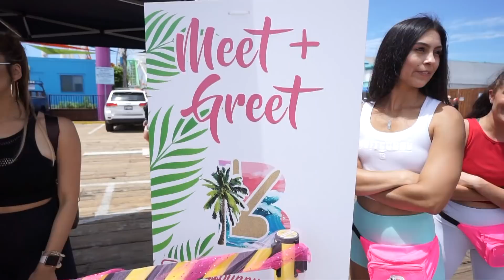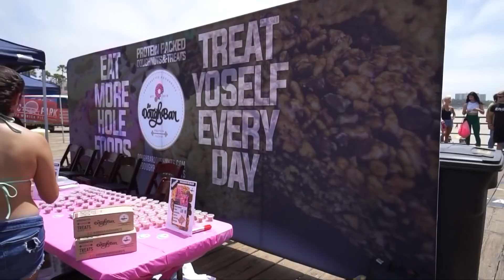Trap House AirBnb, BuffBunny Party, LA fun w/Friends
This trip was a roller coaster of events and emotions. I tried to record as much as I could! I hope you love it.

 MVMTwatches.com/ashleyruth15
Discount: $15
Code: AshleyRuth15
discount: 10%
Code: AshleyRuth10